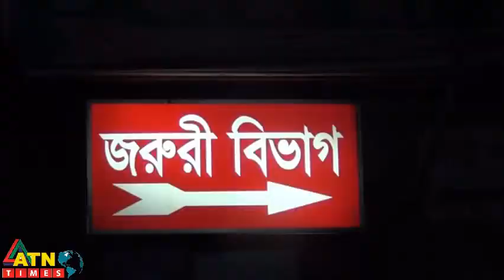নরসিংদীতে মাদক ব্যবসার টাকা ভাগাভাগি নিয়ে খুন ।। Murder in Narsingdi over drug money sharing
।। বেনজির আহমেদ বেনু, নরসিংদী ।।

মাদক ব্যবসার টাকা ভাগাভাগি নিয়ে প্রতিপক্ষের এলোপাত্থারি ধারালো অস্ত্রের আঘাতে ইসলাম মিয়া (৫৫)
নামে এক ব্যক্তি খুন হয়েছে। শহরের বকুলতলাস্থ হোসেন মার্কেটের সামনে বৃহস্পতিবার সন্ধ্যায় প্রকাশ্যে এ
খুনের ঘটনা ঘটে। জানা গেছে, ঐ মহল্লার মাদক ব্যবসায়ী সনেট (২৫) ও তার মা’র সাথে মাদক ব্যবসার
টাকা ভাগাভাগি নিয়ে একই মহল্লার ইসলাম মিয়ার ঝগড়া হয়। এরই জের হিসেবে সন্ধ্যায় পৌনে ছয়টায়
সনেট ও তার সঙ্গীয় মাদক ব্যবসায়ীরা ইসলাম মিয়াকে এলোপাত্থারি কুপিয়ে মারাত্মক ভাবে জখম করে।
পরে তার আর্তচিৎকারে আশেপাশের লোকজন দৌড়ে এলে সনেট ও তার সঙ্গীরা দৌড়ে পালিয়ে যায়।

খবর পেয়ে, ইসলামের স্বজনরা তাকে নরসিংদী সদর হাসপাতালে নিয়ে ভর্তি করে। পরে তার অবস্থার
অবনতি ঘটলে কর্তব্যরত চিকিৎসক তাকে ঢাকা মেডিকেল কলেজ হাসপাতালে প্রেরণ করে।
গুরুত্বর আহত ইসলামকে ঢাকা মেডিকেল কলেজে নেয়ার পথে ঢাকা সিলেট মহাসড়কের
সাহেপ্রতাপ নামক স্থানে অধিক রক্তক্ষরণে সে মারা যায়।
নিহত ইসলাম শহরের বকুলতলাস্থ হযরত আলীর পুত্র বলে জানা গেছে।